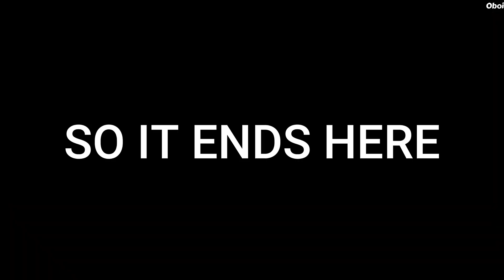🔥 BROKE IN A MINUTE 🔥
Sorry for the short montage, pc go crzy

Video was edited in Wondershare filmora 11

The Thumbnail was made in GIMP

Also all was done by me :)

Processor: i3 1005G1 2 Cores 4 Threads @ 1.20 Ghz

Ram (Upgraded): 12GB DDR4 Dual channel 2400mhz

Storage (Upgraded): 256GB NVMe M.2 SSD, 1TB WD-Blue SA510 SATA SSD

Graphics card: Intel UHD G1 (32 EU's) Graphics 6GB DDR4 VRAM (split from ram)